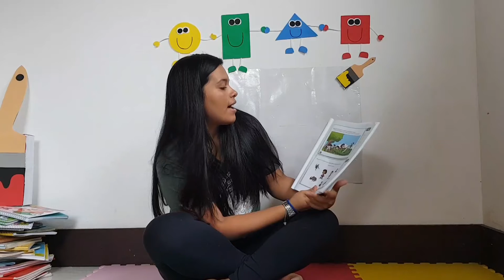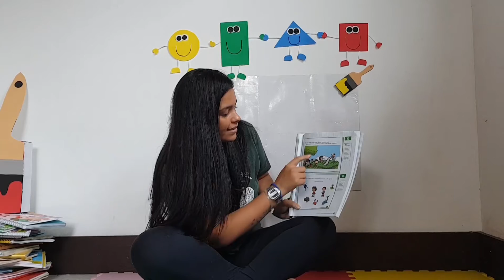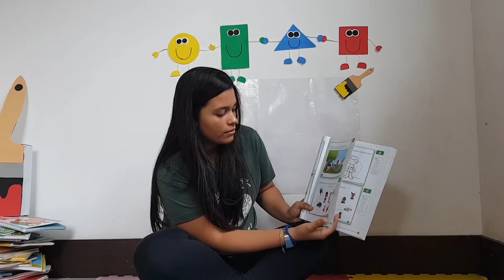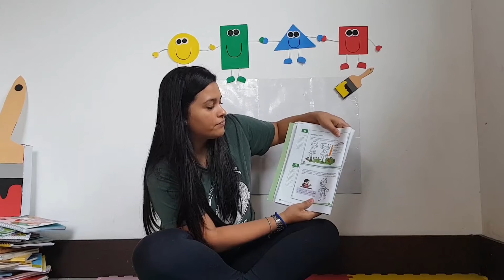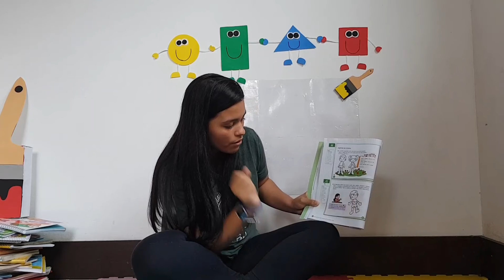Pré 1 Tias: Keyla e Larissa 12° aula 16/04/2020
Corpo humano